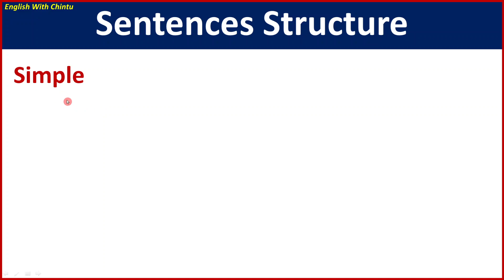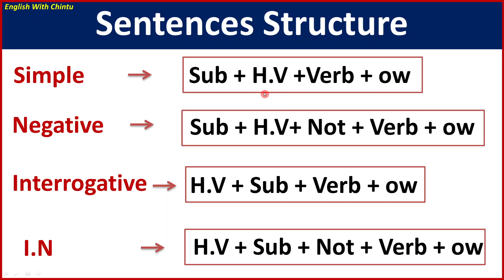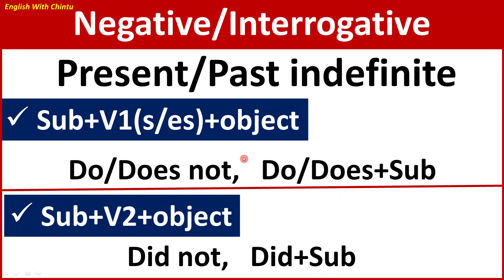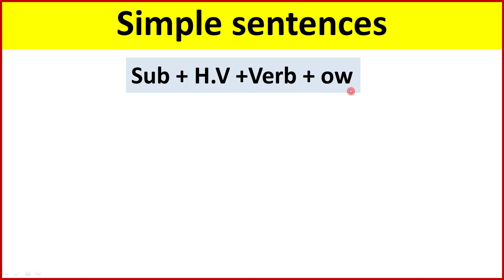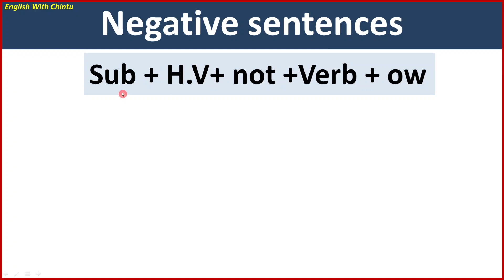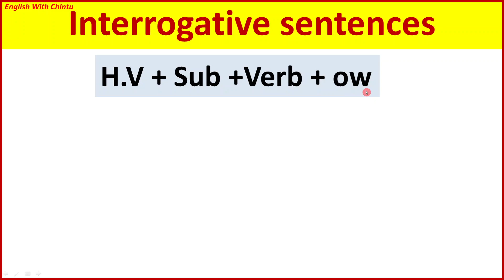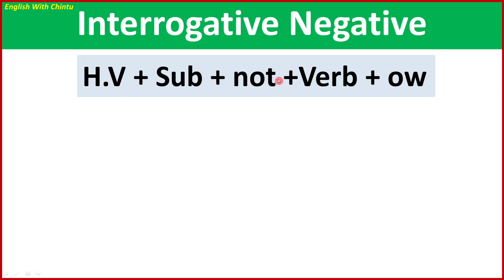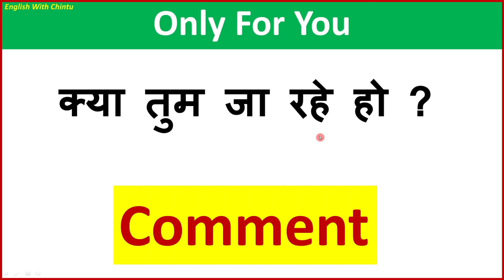Tense Negative and Interrogative sentences with examples | Negative, Interrogative examples of Tense